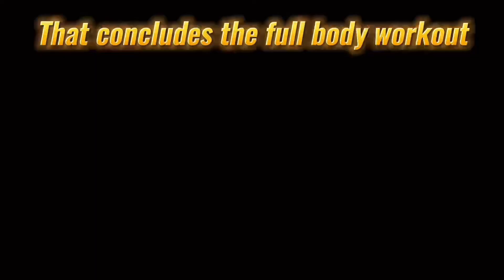Full body workout